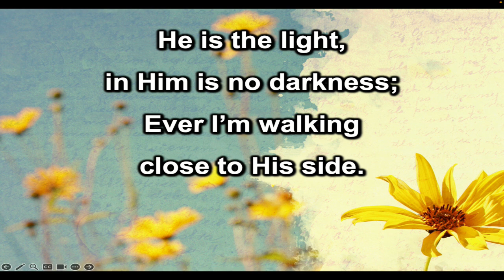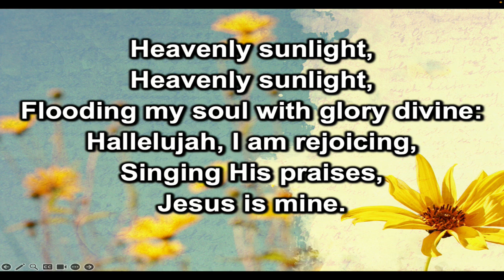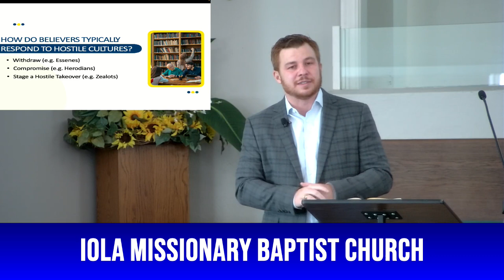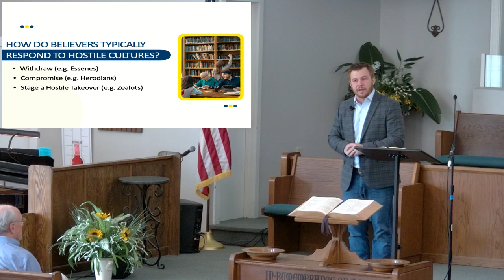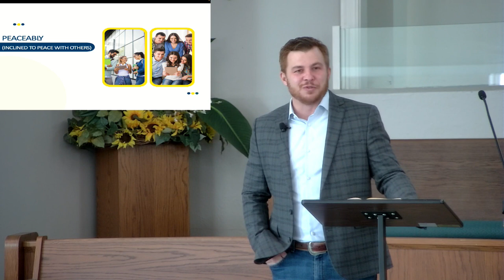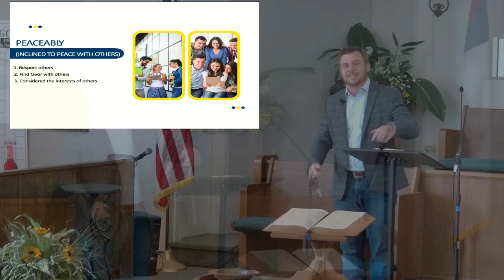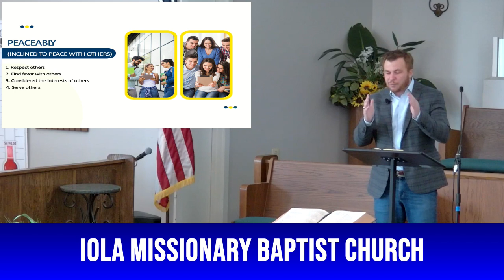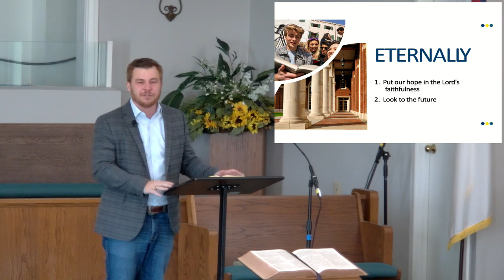Guest Pastor John Travis Smith - Iola Missionary Baptist Church